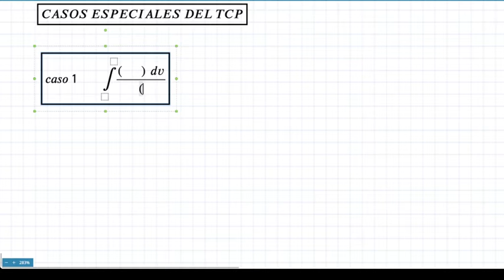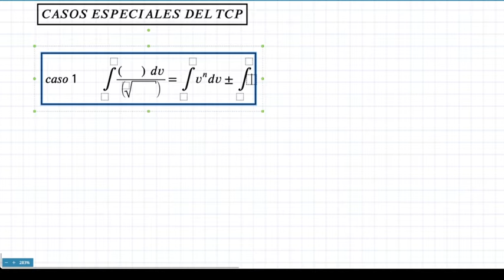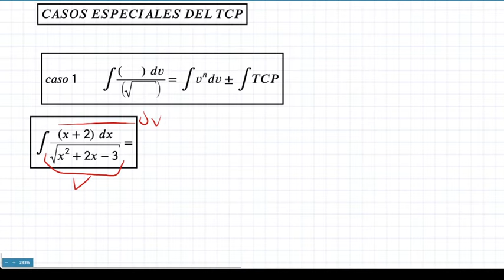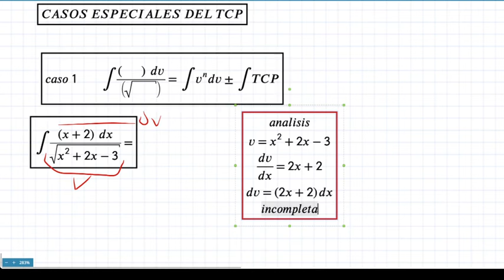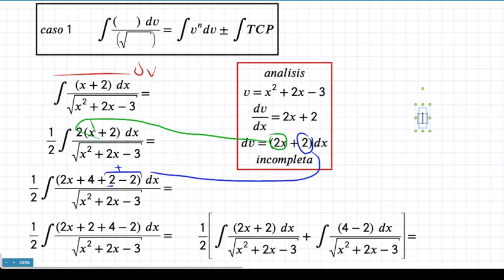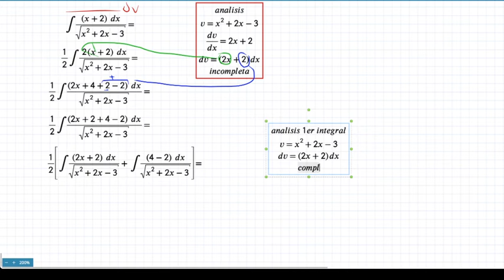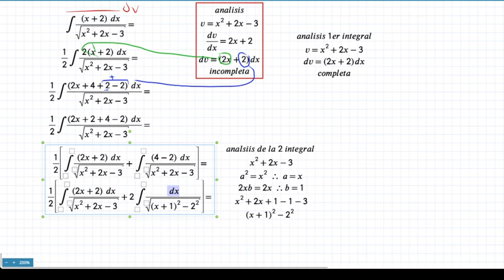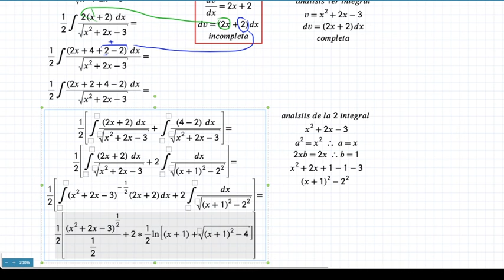caso 1 TCP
integracion de trinomio cuadrado perfecto
Caso especial 1